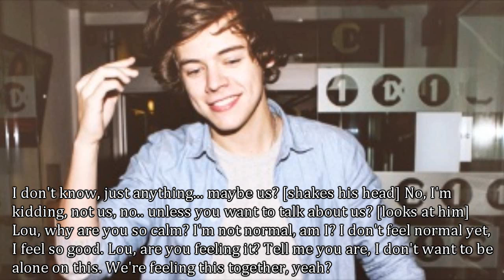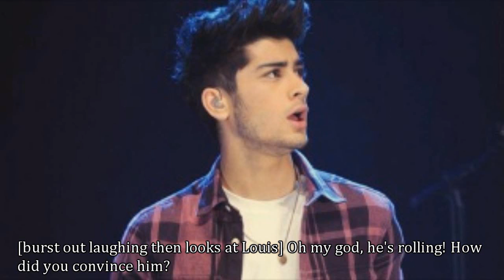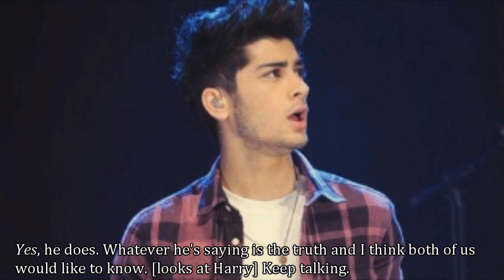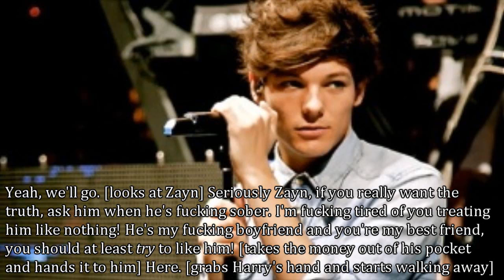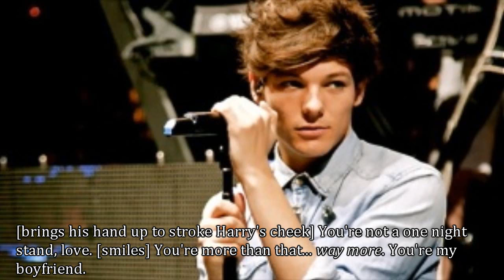RISK , 2x4 (2/2)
Please comment & like ! it would mean the world (:

WARNING: NC-17 (?) jk, they don't get that far & don't do drugs.
READ -
The next one will probably be out next week or something. I uploaded fast for you guys ok, you're welcome.

Like I've said before - desperate, needy, horny Harry is everything.

Also, in this episode, if you're wondering why Louis is acting so normal even when he took 2 pills, it's possible. It's all about control when it comes to ecstasy. You either CAN control yourself or you CAN'T. It always depends on the person.

I think I got a lot of Niam on the last episode... so, I'm aiming toward that.
POOR ZAYN, RIGHT? ):

! for facts and updates on my stories c

i love you ok.